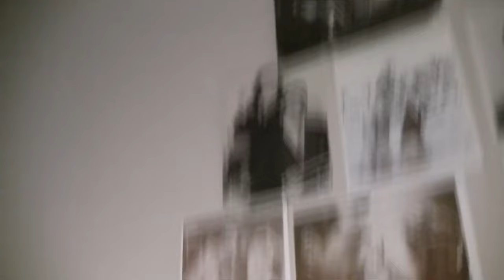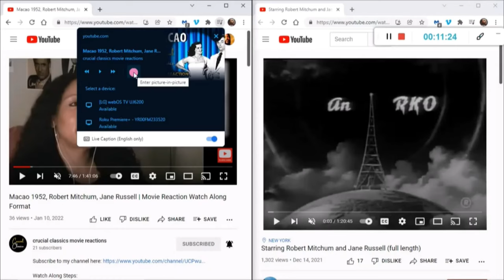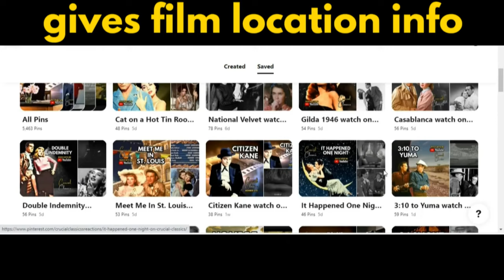Angels With Dirty Faces 1938, James Cagney, Humphrey Bogart, Ann Sheridan, full movie reaction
James Cagney as a young hoodlum, sent to reform school. It doesn't reform him, and he's always in and out of prison. We see him in a short phase that he's released after doing a 3 year stint. He's going straight to Humphrey Bogart who's holding the $100k they stole together. Of course, Bogart no longer has the money and rather than pay he tries unsuccessfully to bump Cagney off. Cagney also reconnects with his former hoodlum friend, now a priest, mentoring young hoodlums in their old neighborhood. The two join forces, but soon Cagney's old ways influence the boys more than the good of the father. Cagney forces his way to the top in Bogart's new crime ring and sends the father $10k to build a new rec center for the boys. Knowing the money if from his dirty deeds, rather than accept the money the priest sets out to take down Cagney's crime ring at all costs.
film noir full movies, humphrey bogart movies, humphrey bogart full movies, humphreybogart, jamescagney, james cagney movies, james cagney full movies, james cagney reaction

This video is a bring your own copy watch-along as there is no current upload of it free on Youtube. check our pinterest board for beautiful pics from this movie

time stamps
0:00 - Intro
15:13 - "playing in 3-2-1 click" countdown

FEATURED PRODUCTS
-2023 photo calendar with holidays with 12 featured stars: Cary Grant, Sidney Poitier, Elizabeth Taylor, Bette Davis, Clark Gable, Marilyn Monroe, Katharine Hepburn, Robert Mitchum, Greta Garbo, Rita Hayworth, Paul Newman and Humphrey Bogart.
-Variety of photo mega packs (8.5 x 11 inch) of our favorite classic movie stars,